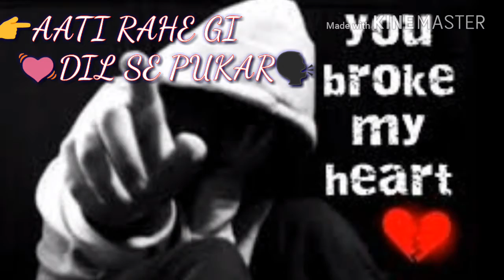BEWAFA SAD SONG - 7204690872)